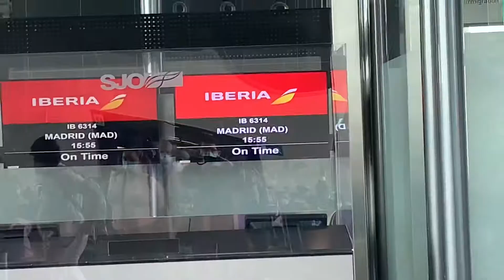¿Cómo entré a Europa en pandemia?